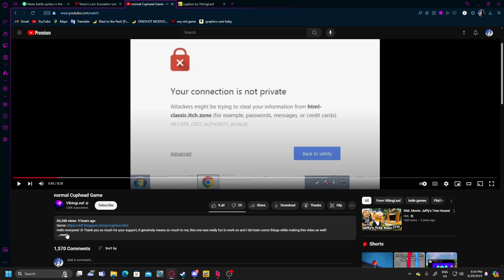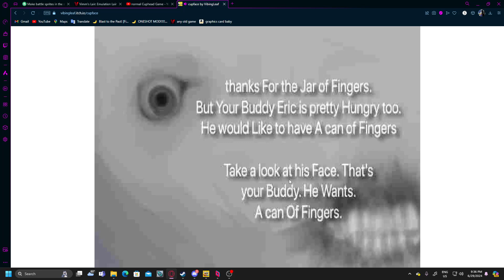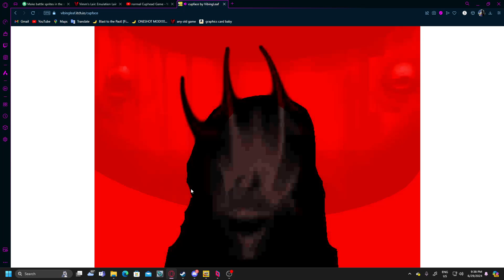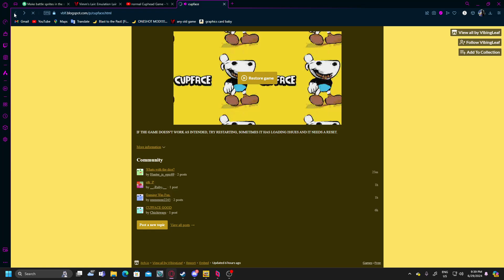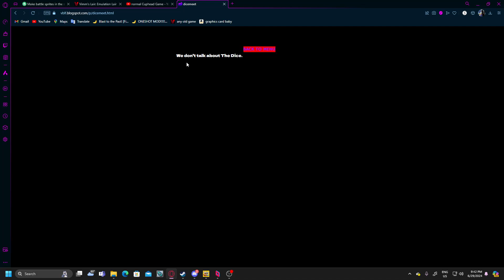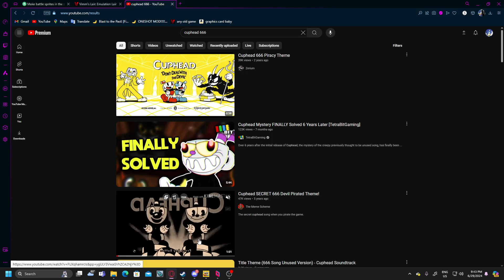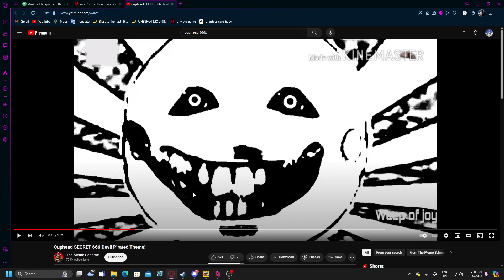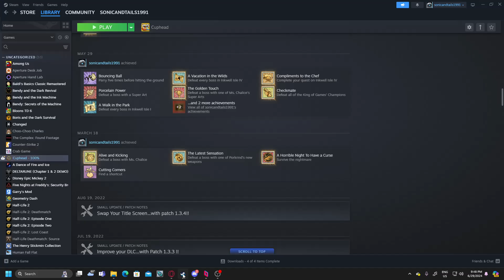Cuphead is a HORROR game now?